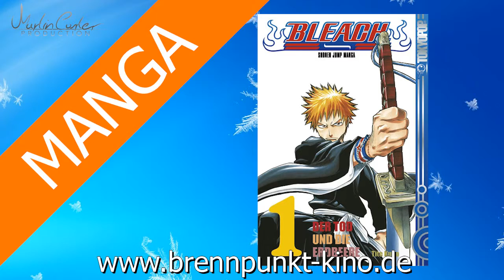Brennpunkt Kino - Aktuell im Januar 2016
BRENNPUNKT KINO

Das Online Magazin mit Reviews und Interviews zu Film, TV, Anime, Manga, Comic, Game, Buch und Hörspiel.

Über diese Highlights im Video gibt es auf der Site ausführliche Reviews.